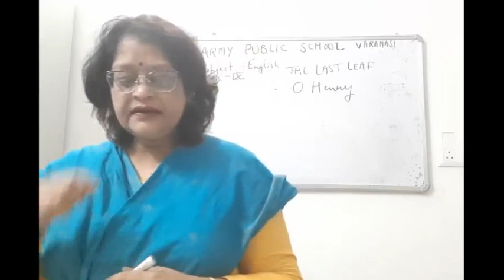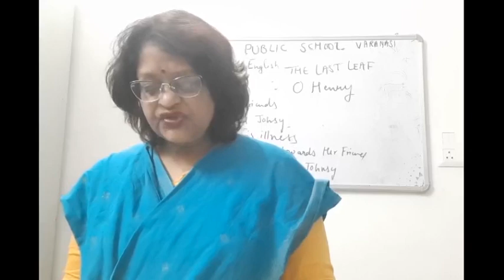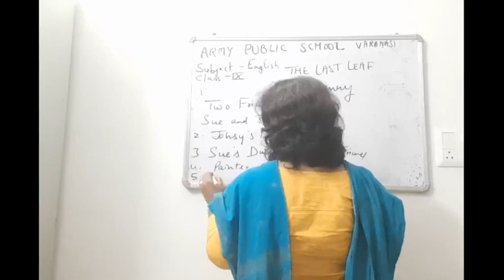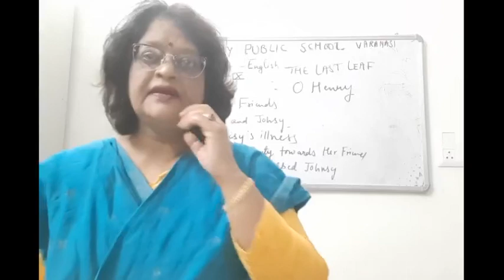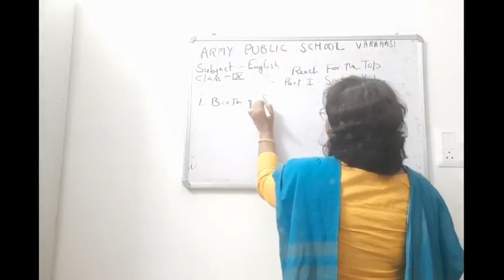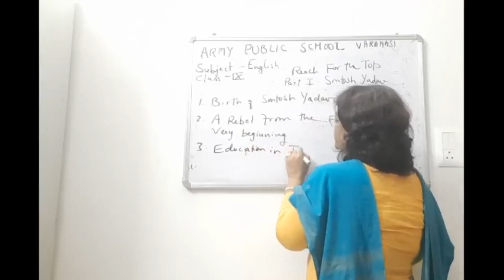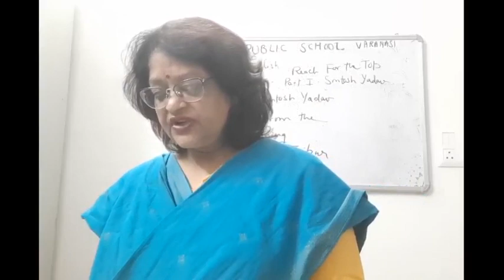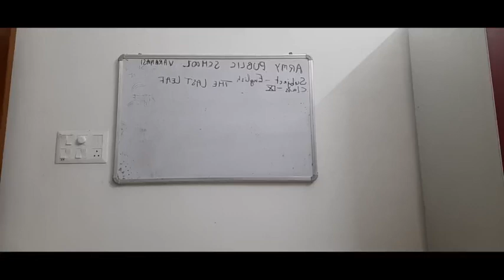CLASS IX ENGLISH 07 09 2021 BY Dr PURNIMA SRIVASTAVA